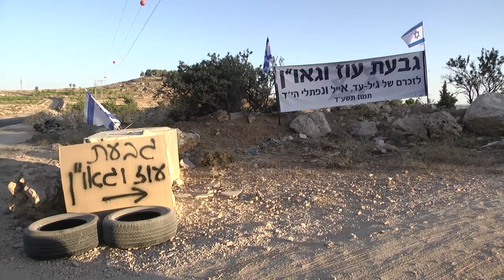Oz VeGaon clip140616